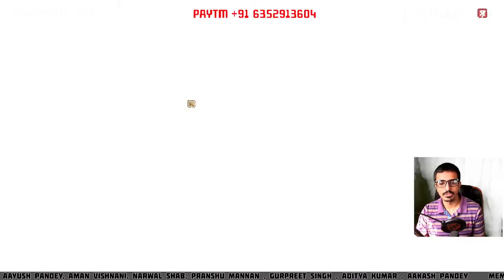Welcome to my Animal Kingdom - Let's Build a Zoo | Variety Streamer INDIA [ HINDI ] | Indie Game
It's time to Build a Zoo! Construct and decorate enclosures, buy and breed animals, hire zookeepers and vets... then try your hand at DNA splicing, and stitch together over 300,000 different types of animal. This can only go smoothly...